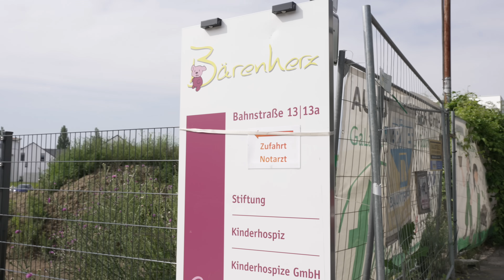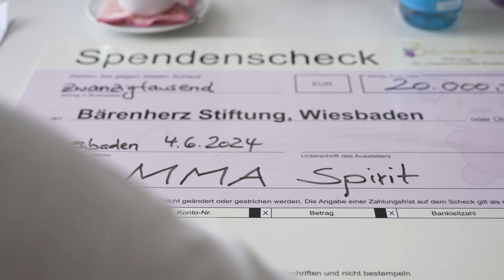Eckerlin, Coga & Fabio bei emotionaler Spendenübergabe im Kinderhospiz 🐻🐻♥️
Du willst auch Teil des MMA Spirit werden ? Dann vereinbare jetzt Dein Probetraining im Home of Champions

Tickets für NFC 19 in Essen am 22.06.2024 findest du

Sicher Dir jetzt Tickets für Oktagon 61 im Deutsche Bank Park am Samstag, 12.10.24 feat. Eckerlin vs. Jungwirth, sowie Mad Max Coga auf der Fightcard

Unterstützt unser Projekt durch maximalen Rabatt mit dem Code: SPIRIT beim Deutschen

MMA Mixed Martial Arts GmbH
Home of Champions
Hanauer Landstr. 291
60314 Frankfurt Deutschland